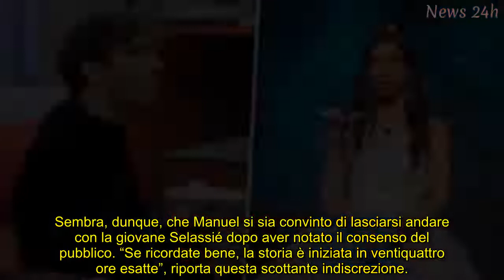Manuel e Lulù, la verità mai svelata: la furiosa lite dal fisioterapista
Spuntano scottanti retroscena su quanto sarebbe accaduto tra il giovane Bortuzzo e la principessa prima della rottura